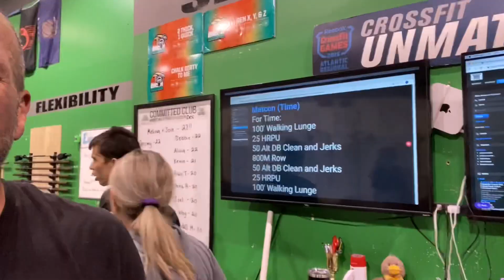Maintaining Diet & Exercise after 1 year on Lion Diet (liondiet quick fix #94)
To order the PowerTower from OneTwoFit click the

To start using Greenlight to teach your kids about banking, saving, and investing join Greenlight today using my

Many people ask me about various items I use or wear in these videos so I have included a list of the ones I bought on Amazon here so you can get the same thing or close to it...

OneTwoFit PowerTower
Air Fryer I use that is stainless and black
Air Fryer SIMILAR to my old black one
Coffee Maker
Meat Cleaver / Knife
Coolina Knife: (Black blade)
Sous Vide Cooker
Sous Vide Bags & Vacuum
Sous Vide Rack / Steak Divider
Sous Vide 12 Quart Tub
Butane Torch
Butane Refills
Knife Sharpener
Scale I use to weigh myself
Apple AirPods Pro (2019)
AirPods Pro (2019) Case
King Size Bed

Items I wear:
Always Be Nice to A Diver
Nobody Cares Work Harder Tank Top SIMILAR to mine
Leather Belt
Walking/Running Shoes
Toe Socks
Vibram Toe Shoes
Vibram Water Shoes
Silicone Wedding Ring (Black)
Silicone Wedding Ring (Green)
Apple Watch 5 Watch Band to Match Wedding Ring

Write me at Dante Ferrigno

I made these videos to document my experience eating a diet termed the “Lion Diet” by Mikhaila Peterson, daughter of Jordan Peterson who introduced this diet to my thinking.  Lion Diet a strict version of the Carnivore diet that only allows for ruminant meat, salt, and water.  I am not a nutrition expert or doctor, but I hope you will find my story enjoyable and informational just the same.